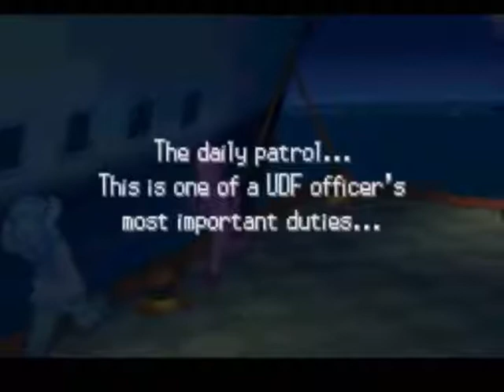Fun With Hackmons At Pokestar Studios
I know this kind of stuff is outdated, but it was something I started a while ago and wanted to finish it. As the title says, I used a hacked Pokemon to make a movie at Pokestar Studios.